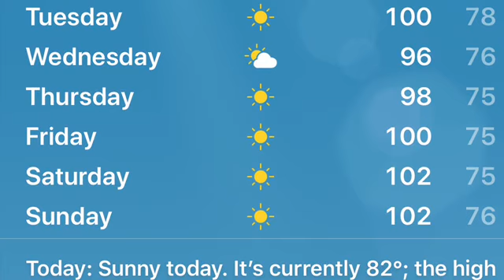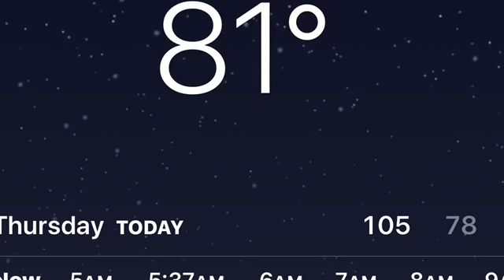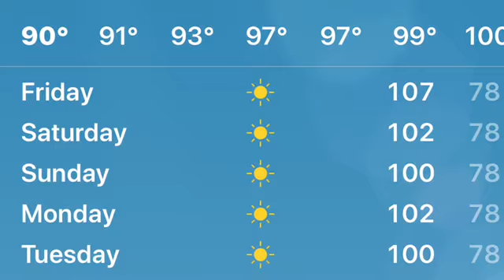Cherish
Cherish is the word I use to describe all the love I have hiding here inside, especially for Paulina and our beloved companion Mr Lucky